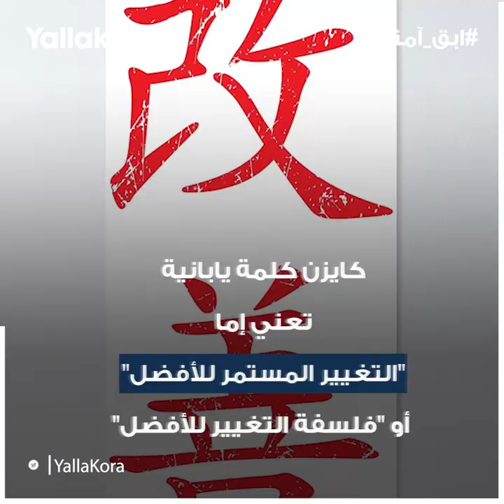كيف يستفيد رونالدو من فلسفة كايزن وقت كورونا؟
تحدث كريستيانو رونالدو عن فلسفة كايزن اليابانية، وذلك خلال مقره بالحجر الصحفي في ظل إصابته بفيروس كورونا.